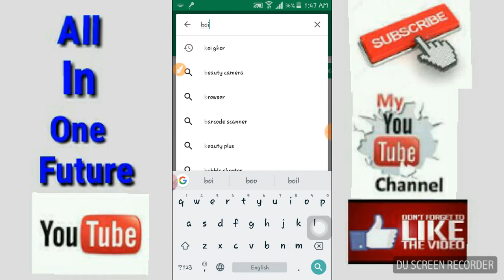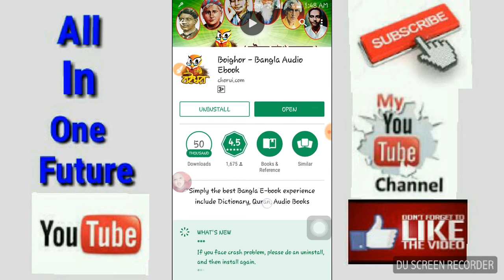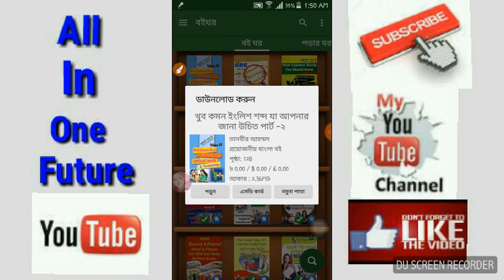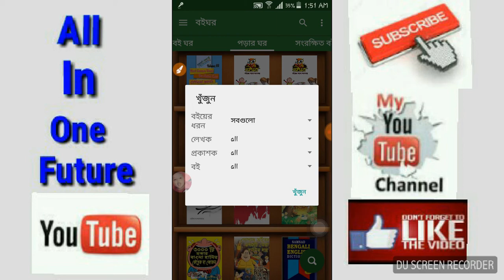Read thousands of books through just one app.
নিজে বই পড়ুন এবং অন্যকে বই পড়তে উৎসাহিত করুন। ভিডিওটি ভালো লাগলে লাইক কমেন্ট এবং শেয়ার করুন।